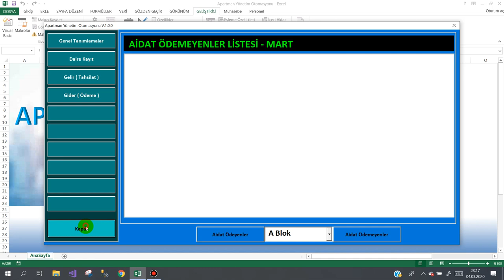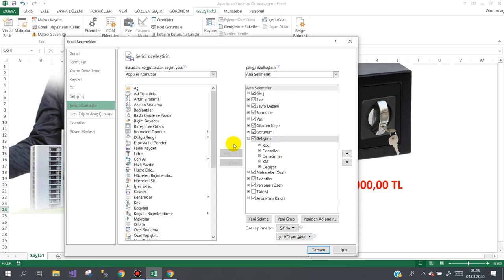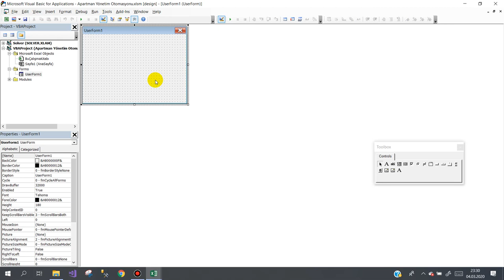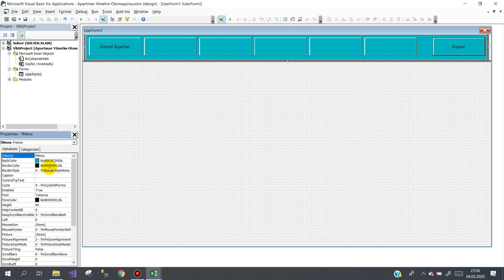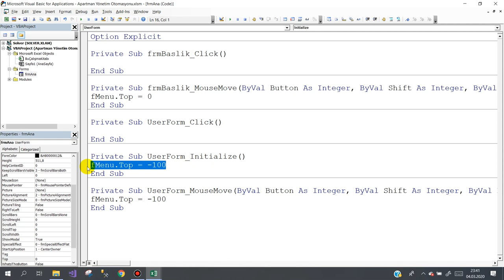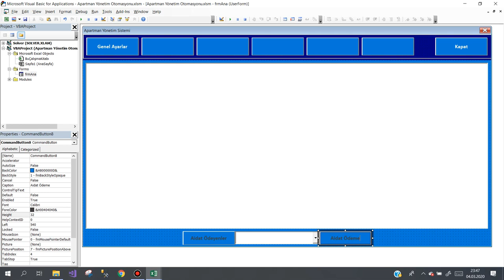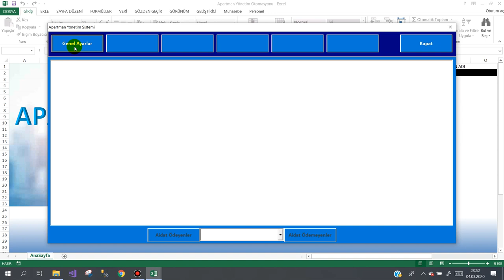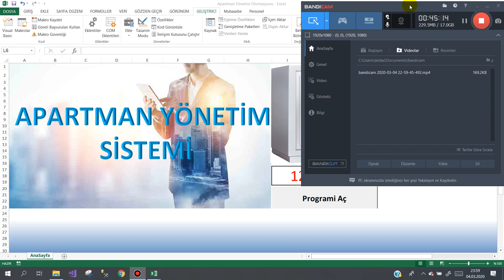Excel ile Apartman/Site Yönetim Otomasyonu 1.Ders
Excel ile Apartman/Site yöneticileri için oldukça kullanışlı bir otomasyon programı geliştirmeye çalışacağız. programın %60'ını buradan ders olarak yayınlayacağım. Son halini buradan yayınlayarak isteyene 500TL gibi cüzzi  bir ücret karşılığında göndereceğim.  Hepinize başarılar diliyorum.